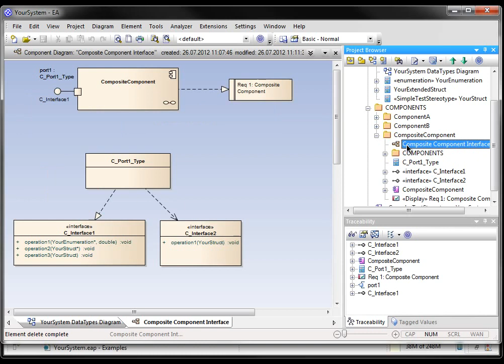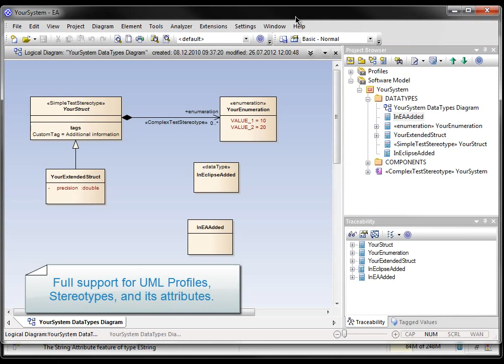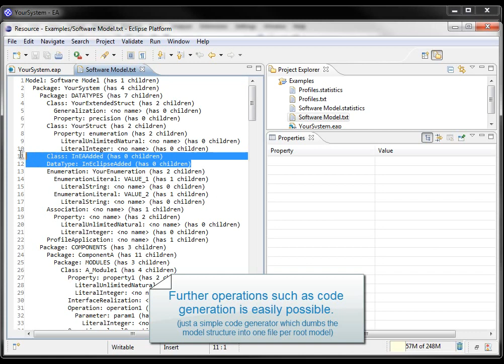EA-UML-Bridge Demonstration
This screencast demonstrates the EA-UML-Bridge.